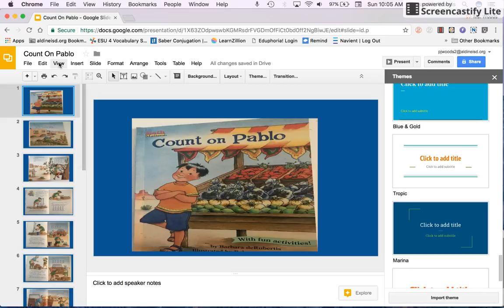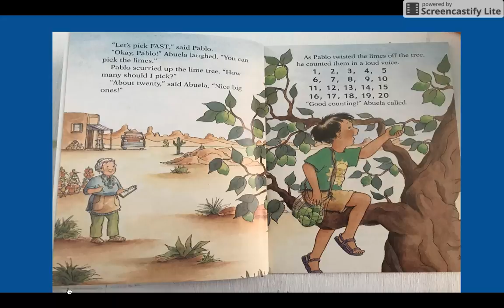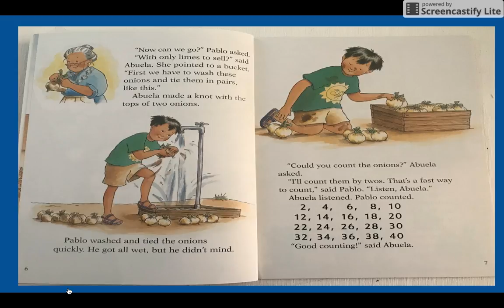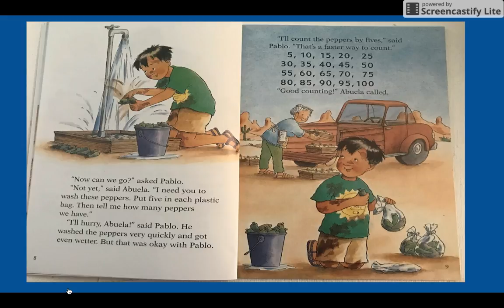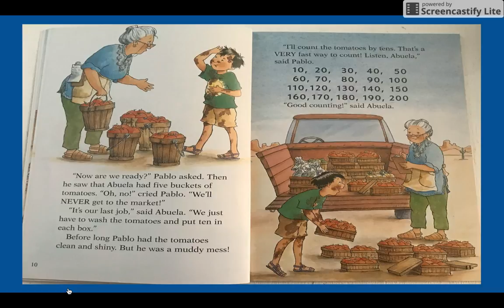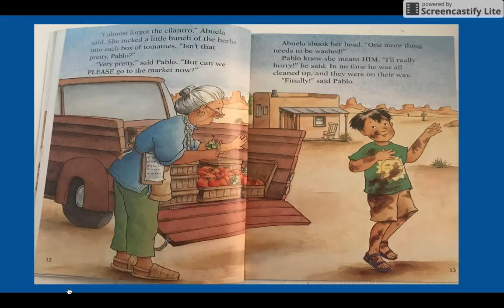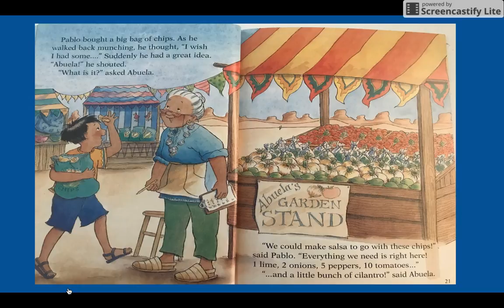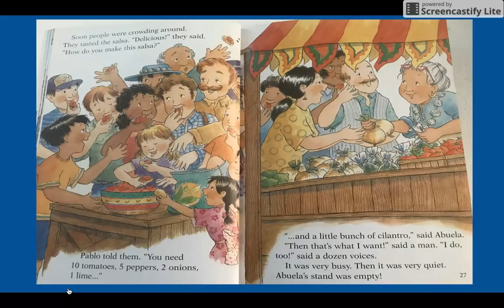Count On Pablo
Count On Pablo can be used for Multiplication (skip counting 5's)